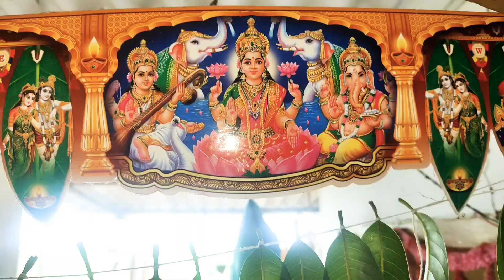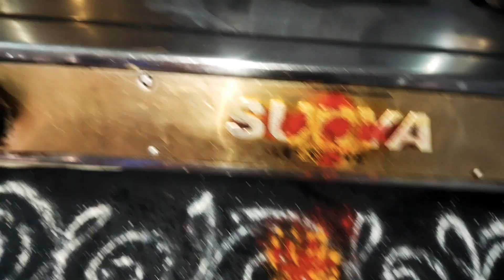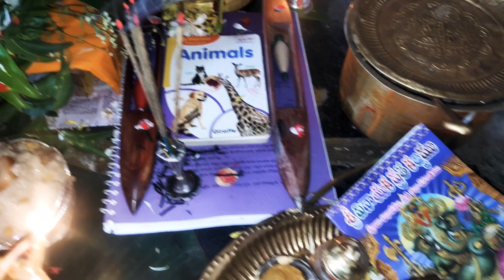వినాయకచవితి స్పెషల్ వీడియో మీ అందరికోసం...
Bhaskarisiva long hair pilla..